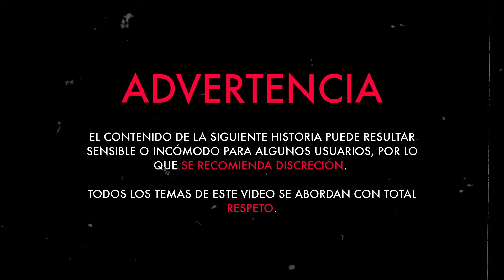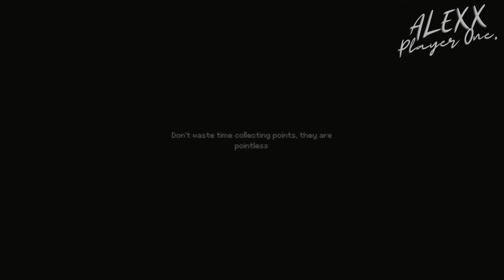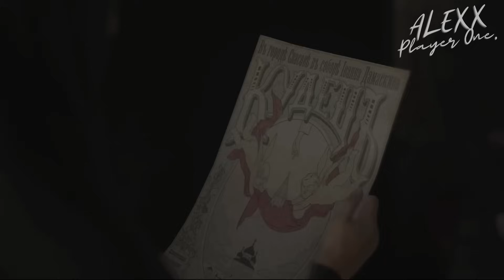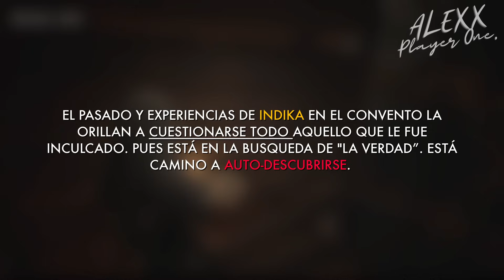¿Somos los malos? INDIKA - Historia explicada y análisis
ÍNDICE DEL VIDEO:
00:00 - 01:27 - Premisa
01:27 - 21:41 - Historia
21:41 - 29:13 - Final explicado
29:13 - 30:43 - Teorías y conclusiones